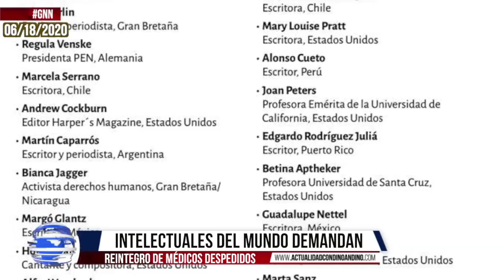🔴Noticias Nicaragua I 🌎GNN 06/18/2020 LA UNIDAD, LA ÚNICA SALIDA PARA DESHACERNOS DE ORTEGA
📌Si la oposición no se une Ortega seguirá en el poder
📌Intelectuales del mundo demandan reintegro de médicos despedidos
📌Régimen abandona a nicaragüenses varados en Islas Caimán